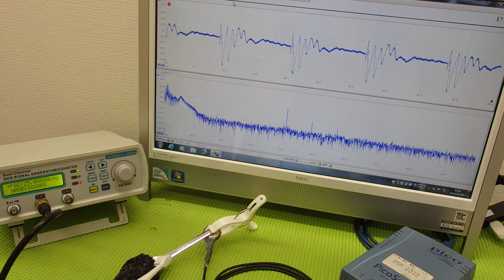音と超音波の組み合わせを利用した超音波制御技術 ultrasonic-labo